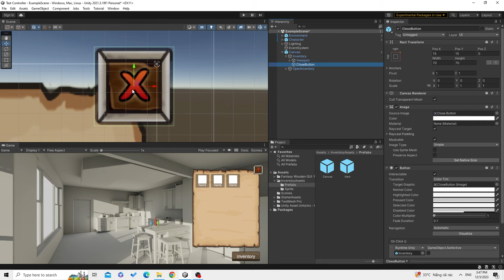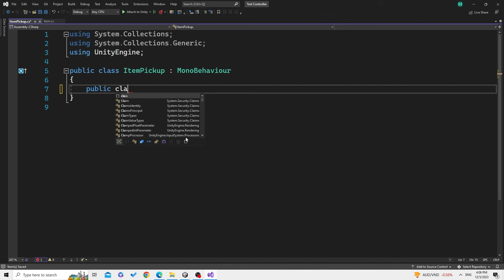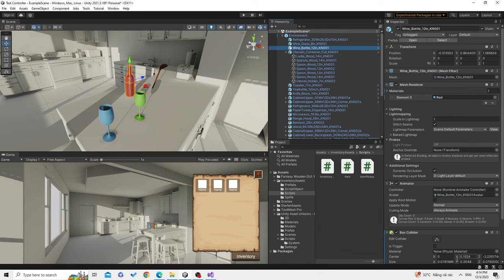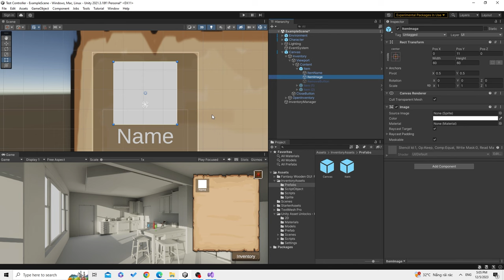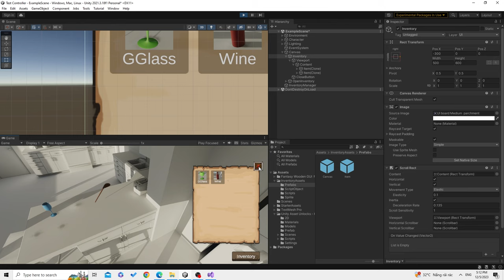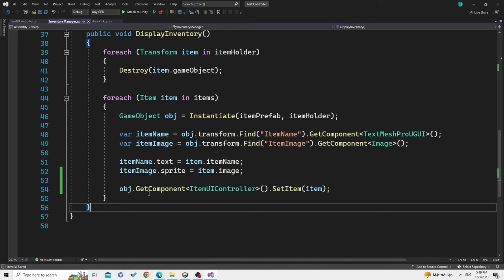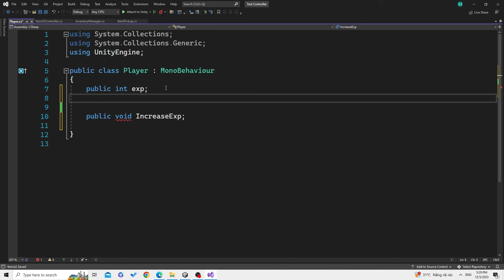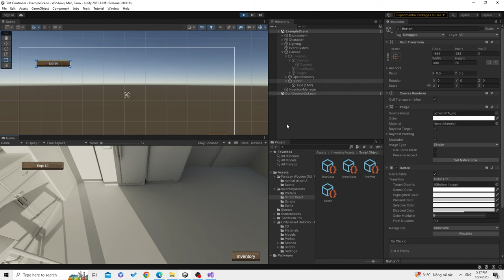Unity Kho Đồ (Inventory) - Hướng Dẫn Nhanh (2024)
Giới thiệu về Kho đồ (Inventory system) trong unity.

Mình đã và vẫn đang mở lớp hướng dẫn lập trình game bằng Unity.
Thời gian: 4.5 tháng (Junior Programmer)
Lớp từ 10 - 20 bạn. Lớp học online. Mỗi tuần 2 buổi, mỗi buổi tối thiểu 1.5 tiếng (dài hơn nếu mọi người cần hỗ trợ).

Hỗ trợ thêm ngoài giờ và dự án cá nhân.
Giá khóa học: 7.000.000đ (4 tháng)

Thông tin chuyển khoản:
ACB
12668167
Hoang Hiep
hoặc ví điện tử Momo:
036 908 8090 (Hoàng Hiệp)

SĐT hỗ trợ: 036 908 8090

00:00 Giới thiệu
00:10 Package chuẩn bị sẵn
02:06 SO quản lý Item
12:05 Quản lý kho đồ - Singleton
28:34 Thử nghiệm và cải tiến kho đồ
31:55 Xóa vật phẩm
44:43 Sử dụng vật phẩm
54:20 Kết - chảo